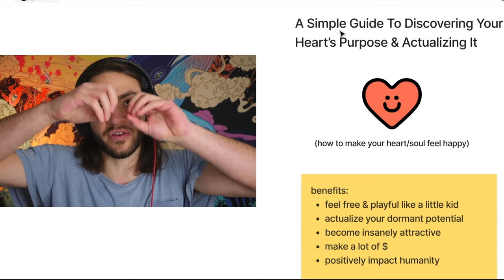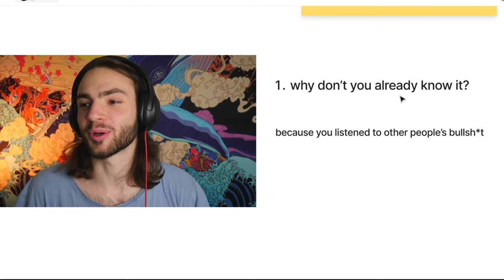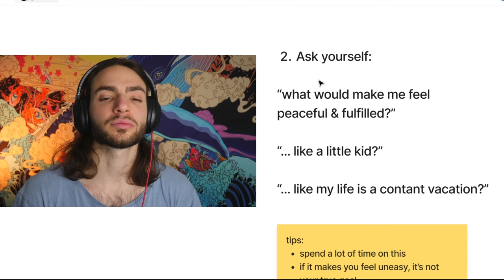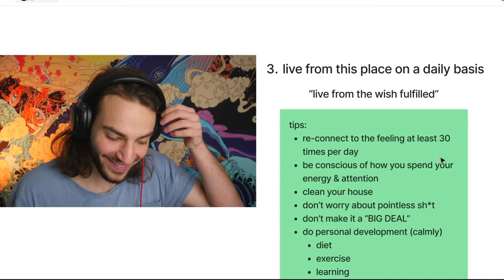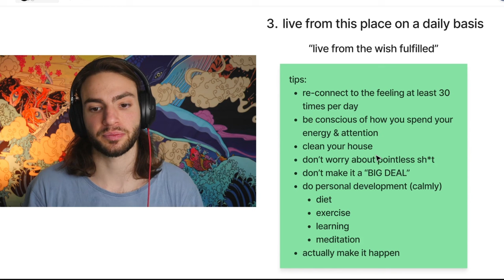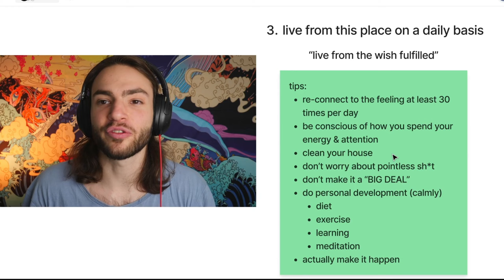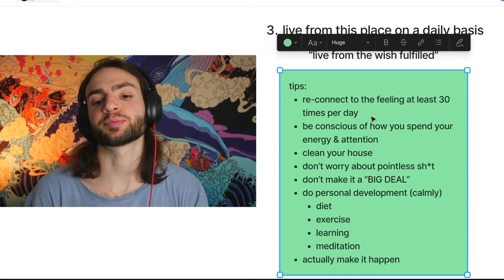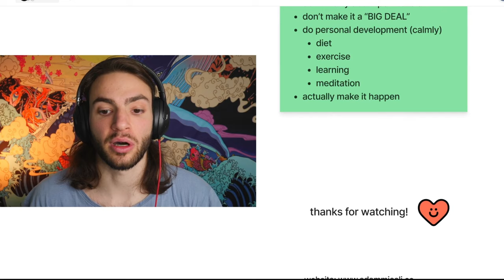How To Know What Your Soul Wants You To Do With Your Life